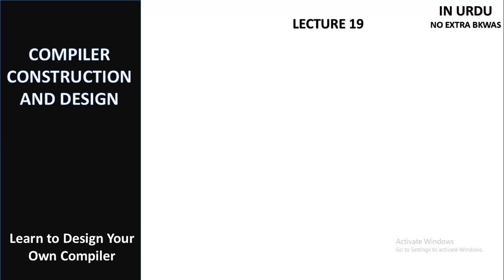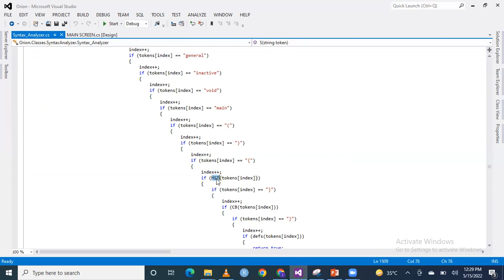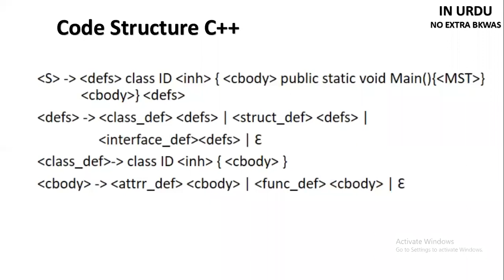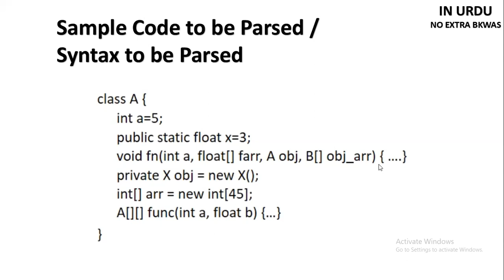L19| Code Structure of Syntax Analyzer | C# |Python | Implement on C#| Visual Studio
Code Structure of C#, C++, Python